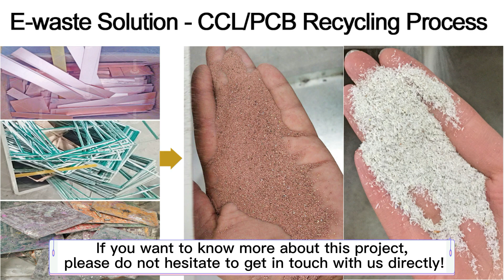Profiting from E-waste PCB Recycling | Business Idea 2022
If you are interested in learning more about E-waste/PCB Recycling, please contact at

Many people ask the profit of E-waste PCB recycling. It cannot be generalized. As there are many types of PCBs. The metals contained in PCB include basic metals (aluminum, copper, iron, nickel, lead, tin and zinc, etc.), precious metals and rare metals (gold, silver, palladium, rhodium, selenium), etc., of which copper content is relatively high. The composition and content of elements in the PCBs of different electronic devices are different. For example, the precious metal content of the PCB in the TV is less than that of the computer, and the content of iron, lead and nickel is more. The main components of computer motherboards and circuit boards are resins and glass fibers, plastics, copper, iron, alloys, etc.

If you only recycle the metal copper in the PCB, you can buy waste PCB with inferior quality; if you want to recycle the precious metal in the PCBs and extract the precious metals, you must buy thePCB with better quality. Generally, PCBs with high precious metal content are mobile phone circuit boards, computer circuit boards, computer memory sticks. Better circuit boards can be sold for around 30,000 RMB a ton. In addition, the price of inferior PCB will be several thousand yuan one ton, mainly depending on the PCB quality.

Then, what are the uses of metals and non-metals separated by PCB Recycling Machine?
Metals: High purity metals can be sold directly. You can also sort all kinds of precious metals, and the economic benefits are very considerable.
Non-metals: Non-metals extracted from waste PCBs can be used as additives and filling materials, and can be used to make non-burning cement bricks, seepage boards, colored tiles, water pipes, wood-plastics and other building filling materials. After modification, non-metallic powder can be used as filler in modified asphalt, plastic and rubber industries.

Now you have a basic understanding of E-waste PCB recycling. If you want to know more about this project, please do not hesitate to get in touch with us directly!